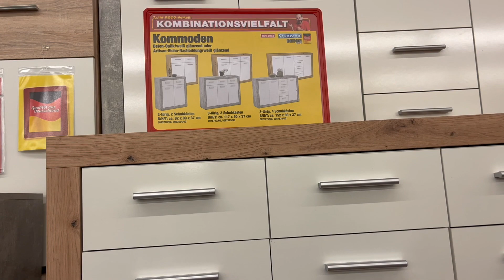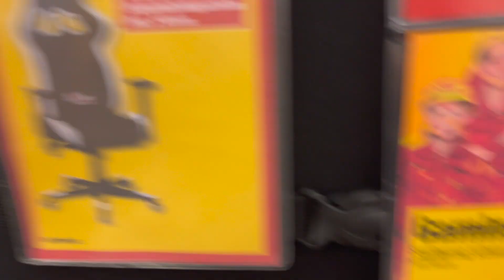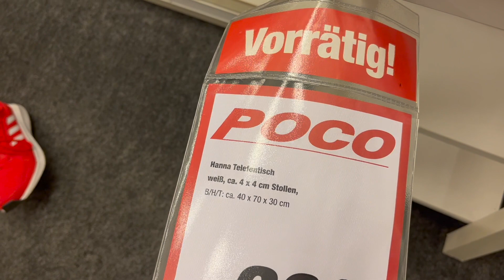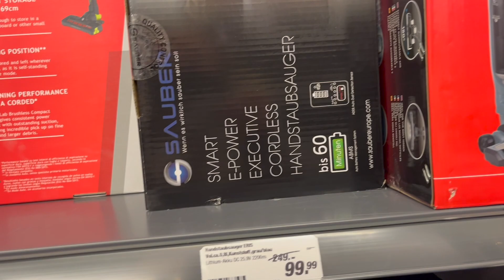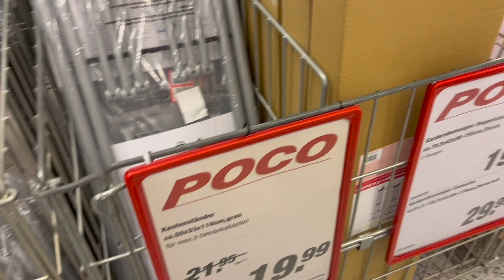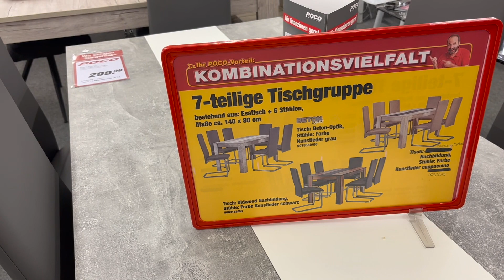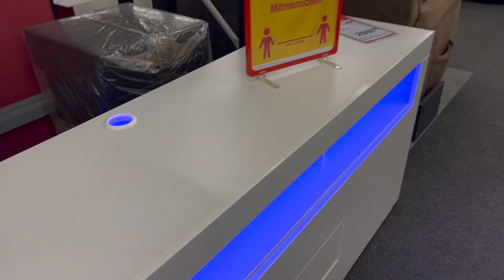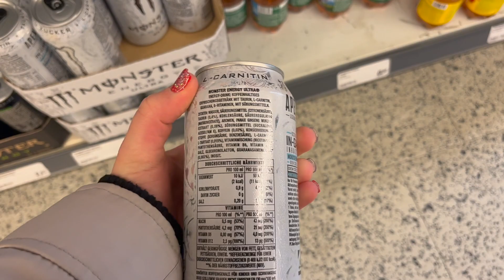POCO Live Haul 🛍🏠 // Februar 2022 // alinaBerry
🌸 Weitere INFOS 🌸

Meine Ausstattung ⬇️
*Mein Handy